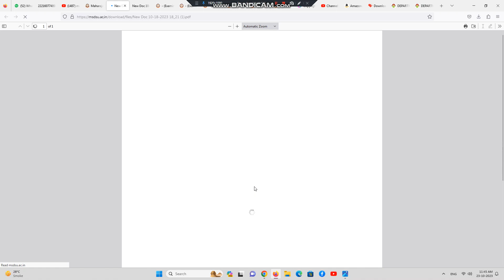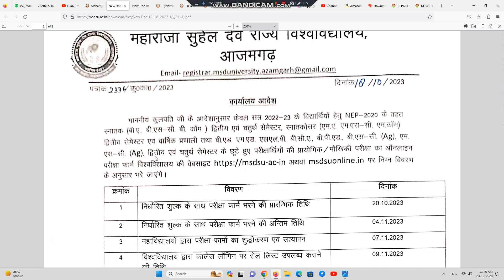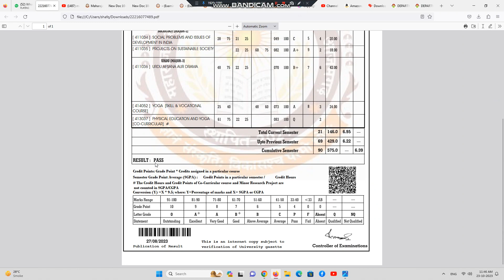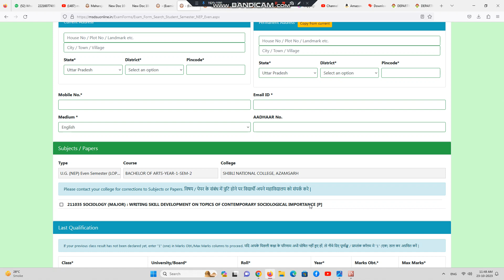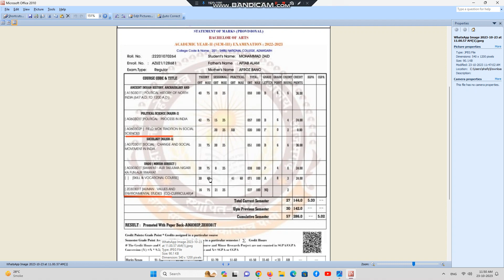MSDSU Backpaper || Practical & Viva ||UG 2nd & 4th Semester || PG 2nd Semester & Final Year